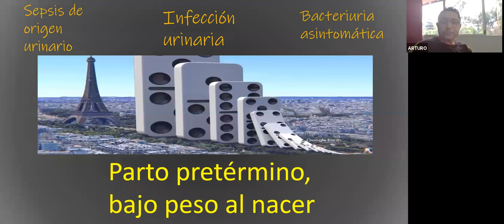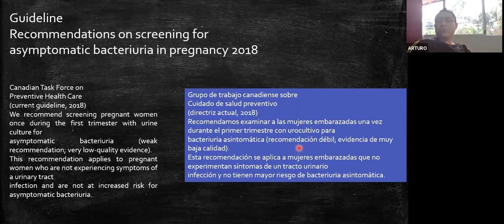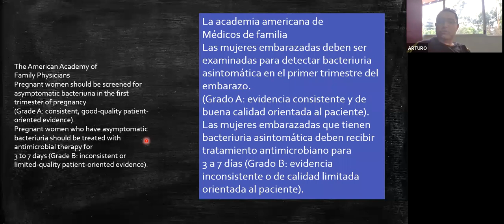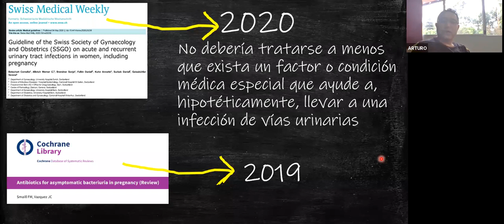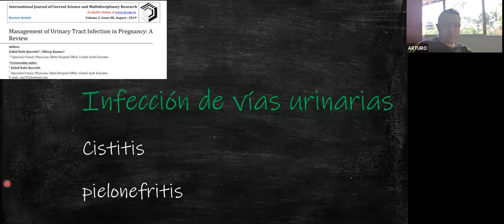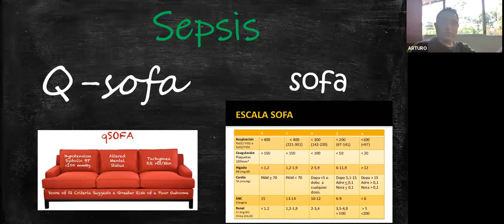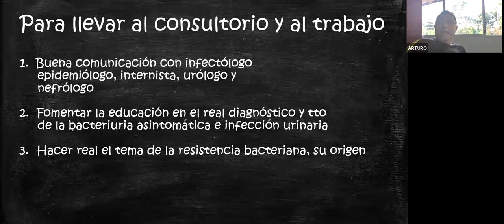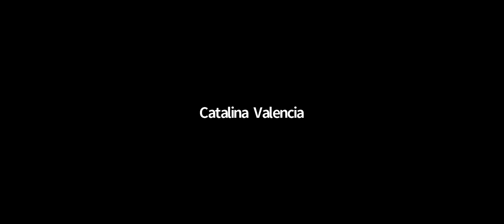Bacteriuria asintomática y IVU en Embarazo. Dr. Arturo Cardona Ospina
8va Revisión de Guías de Práctica Clínica de ACOG.